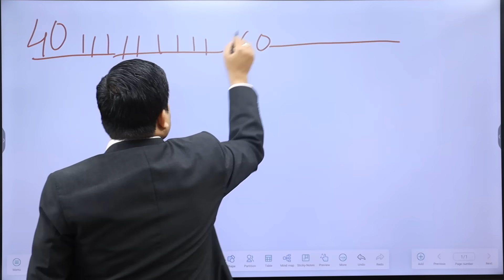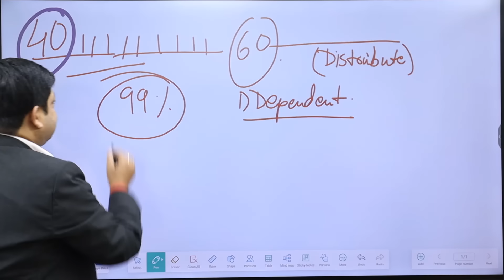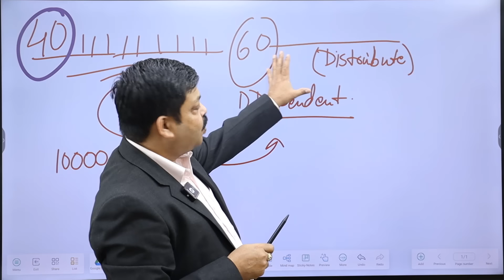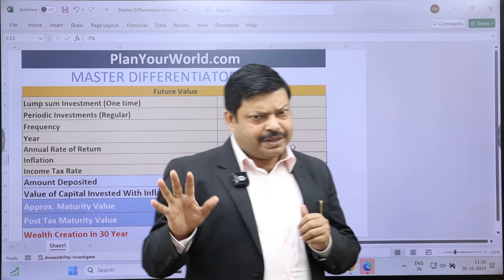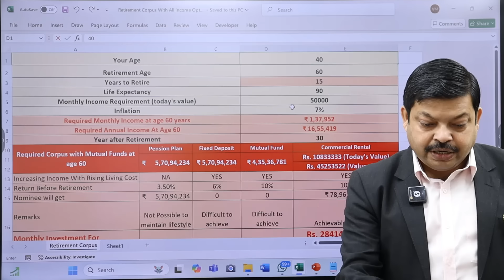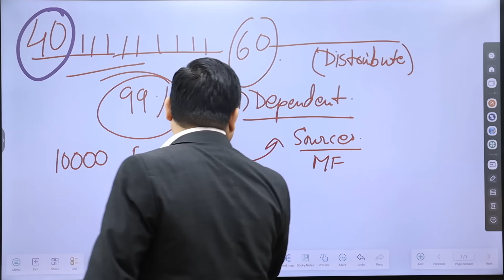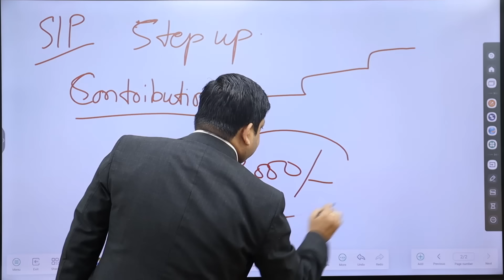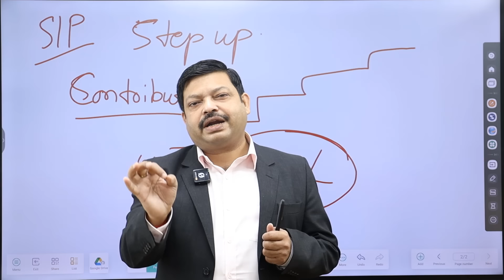Mutual Funds SIP से Happy Retirement कैसे Plan करें | Retirement Planning With Mutual Funds SIP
Link for Money IQ Class recorded session "MONEY WISE BLUEPRINT" (Recorded Session + E-book + Live Session) @ Rs. 499/-

This video is for people with these questions, you will get answers from Viplav Majumdar Certified Financial Planner - CFP

How Can SIPs Help in Retirement Planning?
How can you plan your retirement with mutual funds?
How to calculate monthly SIP for retirement?
What types of mutual funds are best for retirement planning?
How can I calculate my retirement corpus using SIPs in mutual funds?
What is the ideal age to start investing in mutual funds for retirement?
how to plan happy retirement with mutual funds?
How do I choose the right mutual fund for my retirement goals?
What are the tax implications of investing in mutual funds for retirement?
Can I withdraw my SIP investment before retirement? What are the penalties?
What is the lock-in period for retirement mutual funds and how does it affect my investment?
How does market volatility impact SIP investments in mutual funds for retirement?
What is the difference between lump-sum investment and SIP for retirement planning?
How can I use a Systematic Withdrawal Plan (SWP) after retirement?

Timestamps:

(0:00)-Introduction
(0:58)-How to do retirement planning in 40s
(4:13)-How to calculate retirement corpus?
(8:31)-What should be the strategy for mutual fund investments?